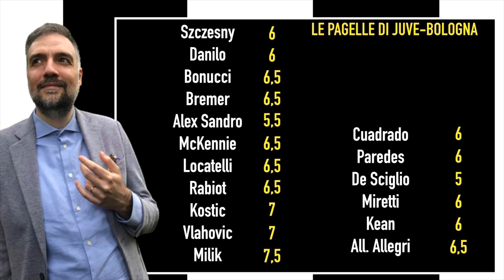JUVE-BOLOGNA 3-0, LE PAGELLE DI CHANTEL: “E CHI SE LO RICORDAVA PIÙ COM’ERA VINCERE!!!” 😂